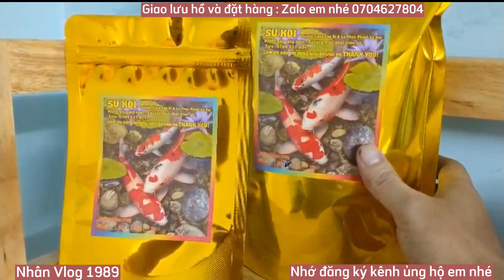Hồ Cá Koi 2,5 Khối Đẹp - Vài Lưu Ý Giúp Hồ Và Lọc Hoàn Chỉnh Hơn.Hồ Em Thông Ở Tiền Giang.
Đây là mẫu hồ 2,5 khối đẹp.bộ lọc khá Tốt.cần điều chỉnh luồn hợp lý giúp Nước và hồ đẹp hơn.mọi người muốn làm hồ có thể tham khảo hệ thống lọc nhé.Em cám ơn mọi người đã đăng ký kênh và ủng hộ sản phẩm bên em nhé.Chúc tất cả và gia đình nhiều sức khỏe nhé.😊😊😊😊